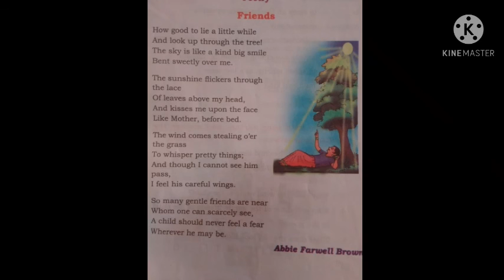friends and a girl poem it will be make you sleepy